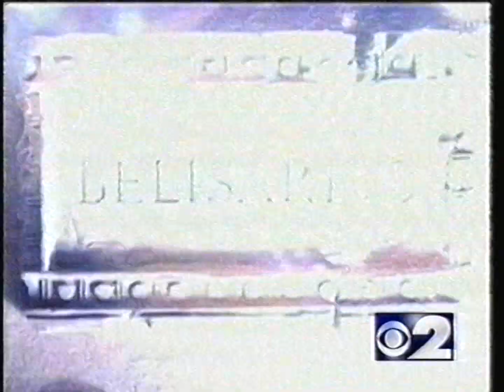WCBS (CBS) split-screen credits [March 18, 2003]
Contents:
JAG - "Fortunate Son" (premiere)